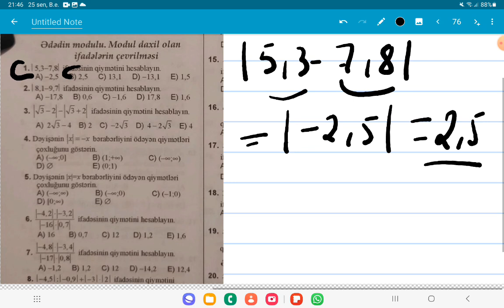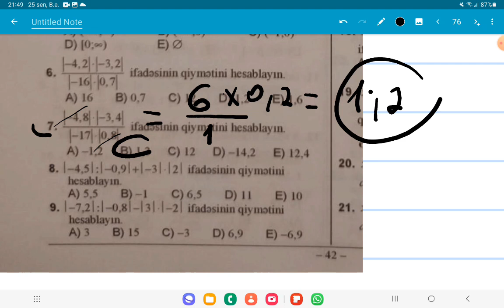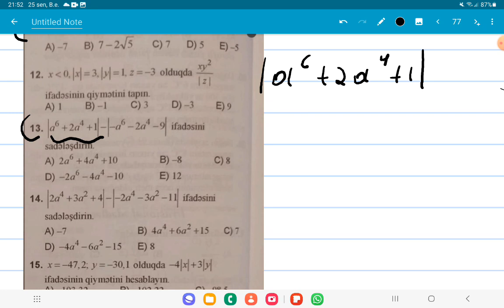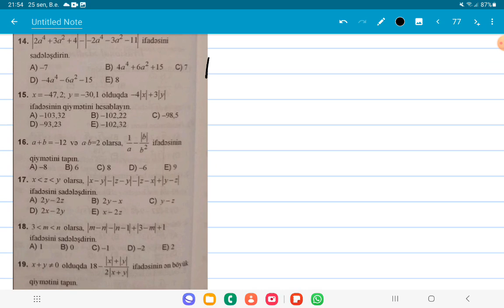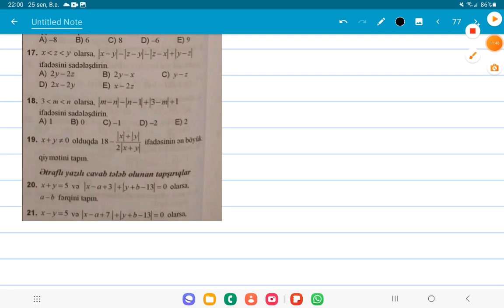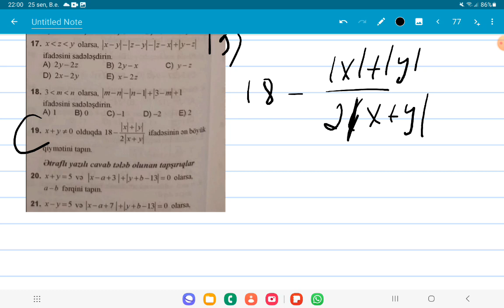DİM 2023.HƏQİQİ ƏDƏDLƏR .ƏDƏDİN MODULU.MODUL DAXİL OLAN İFADƏLƏRİN ÇEVRİLMƏSİ 3 CÜ HİSSƏ YENİ TOPLU